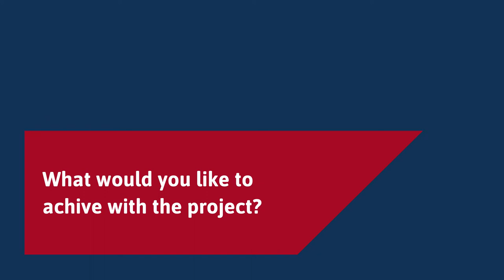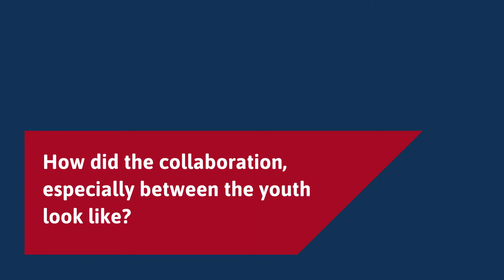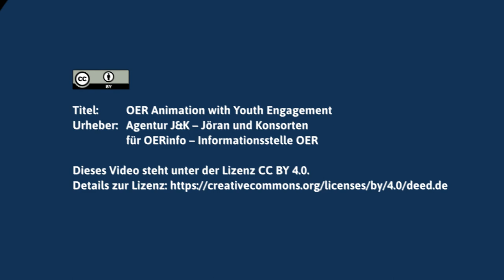OEGlobal 2022 - Dr. Constance Blomgren on the project Accelerating Vaccine Confidence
J&K Jöran und Konsorten for OERinfo at OE Global 2022 in Nante, interviewing Dr. Constance Blomgren, Accociate Professor Master of Education in Open, Digital and Distance Education,  Athabasca University in Kanada, on the project Accelerating Vaccine Confidence ein.